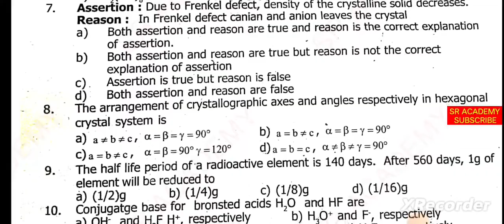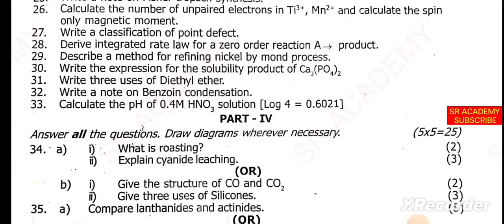12th chemistry quarterly exam 2023|previous original question 2022 Trichy dt English medium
12th chemistry quarterly exam 2023|previous original question 2022 Trichy dt English medium *Quarterly exam previous year original question papers 2022*
6th quarterly question:

*Kindly share in your groups*